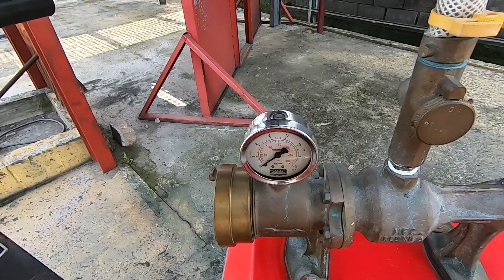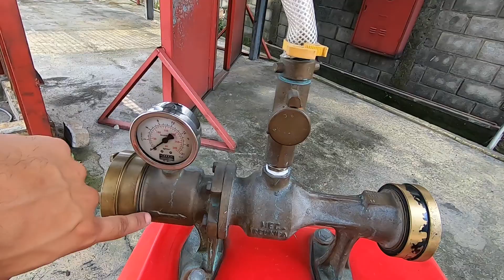Combate Com ESPUMA MECÂNICA Como Utilizar a Carretinha de LGE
🚒 🧯Saiba exatamente o que fazer para prevenir, combater e prestar socorro em um incêndio

👨‍🚒 👨‍🚒 Você já fez algum combate a incêndio com espuma mecânica?
Dentre várias formas de realizar essa manobra, no vídeo de hoje eu mostrarei como utilizar a Carretinha Proporcionadora de Espuma Mecânica.

Esse equipamento garante bastante agilidade na hora de montar uma linha de combate a incêndio com o LGE (Líquido Gerador de Espuma).

Deixe seu comentário a respeito do vídeo e sua sugestão para os próximos conteúdos.